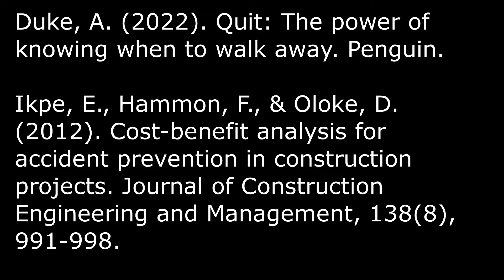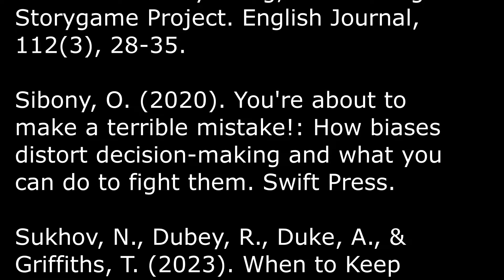Outrider 48 - Making tough decisions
Life is tough. We are in survival mode. What do we do? Let's assemble a methodology to make constructive decisions. Let's learn about resulting. Confirmation bias.  Hindsight bias.  And learn to manage regret in our past to enable a better future.